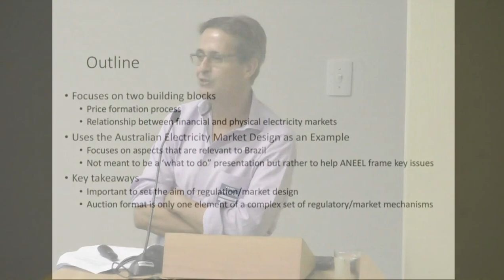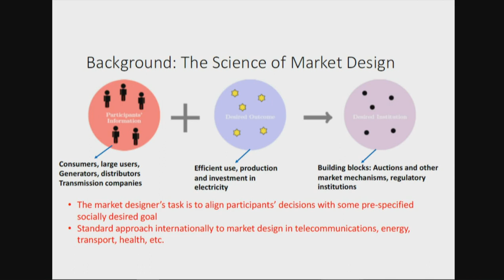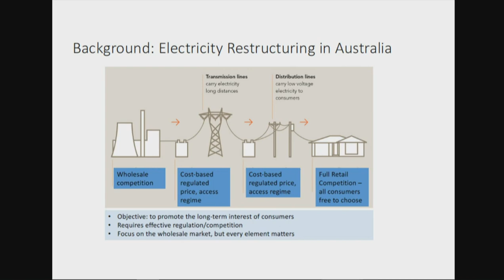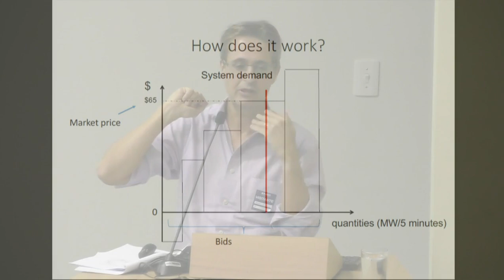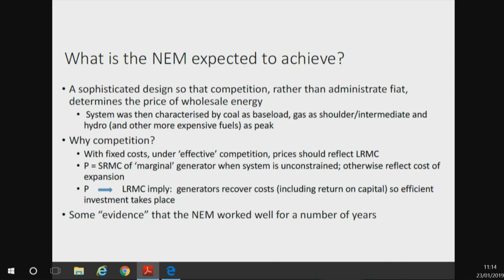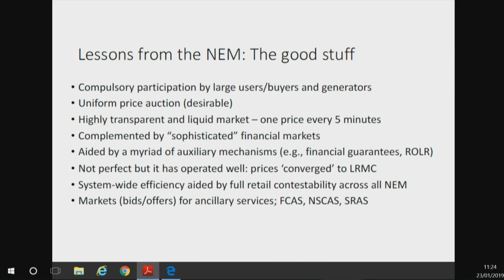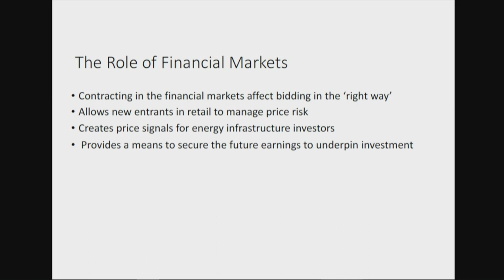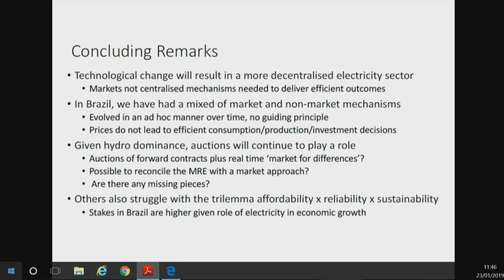Ciclo Regulatório em Debates: Flávio Menezes - 23/01/2019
O workshop Ciclo Regulatório em Debates, promovido pela Agência Nacional de Energia Elétrica em sua sede em Brasília - DF, recebeu em 23/01/2019 o professor de economia Flávio Menezes, da Universidade de Queensland - Austrália. Menezes contou sobre o tema Desenho de Mercado de Energia Elétrica e Leilões, sob a ótica da experiência australiana.

00:00:00 Abertura da palestra
00:00:57 Composição da mesa: com Rodrigo Limp, diretor da ANEEL, e Joísa Dutra, diretora da Fundação Getúlio Vargas.
00:01:23 Pronunciamento de Joísa Dutra, diretora da Fundação Getúlio Vargas
00:06:05 Pronunciamento do diretor da ANEEL Rodrigo Limp
00:10:21 Palestra Desenhos de Mercado de Energia e de Leilões, ministrada por Flávio Menezes
01:28:06 Perguntas ao palestrante